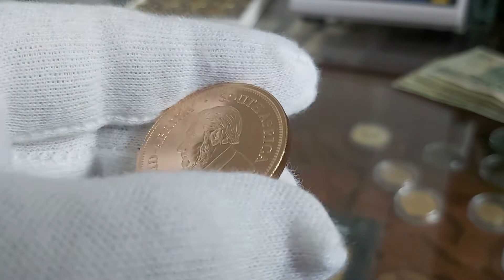SPRZEDAŻ ZŁOTA podatki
Podatki a złoto inwestycyjne w mennicy ! Czy kupując złoto płacimy podatek VAT ? Jakie podatki są od zakupu i sprzedaży złota inwestycyjnego ? Inwestując w metale szlachetne a przede wszyskim złote sztabki oraz monety musimy pamiętać o związanych z tym zobowiązaniach podatkowych. Chodzi tu nie tylko o ewentualny podatek od sprzedaży złota lub srebra. Istnieje również  zobowiązanie publicznoprawne. Inwestując w metale szlachetne koniecznie trzeba zwrócić uwagę na przepisy Ustawy. A dokłądnie ustawy podatku od towarów i usług tzw. podatki a złoto. | SPRZEADŻ ZŁOTA Podatki

Ustawa wskazuje iż złoto inwestycyjne powinno być traktowane nie jako surowiec tylko waluta. Nie ma to jednakże zastosowania w przypadku srebra inwestycyjnego.  SREBRO przedmiot kolekcjonerski posiada VAT 23%. Oznacza to dokładnie że sztabki złota i złote monety bulionowe posiadają stawkę VAT 0%. ( zwolnienie podatkowe ). W przypadku srebra stawka według ustawy wynosi 23%. | SPRZEDAŻ ZŁOTA podatki